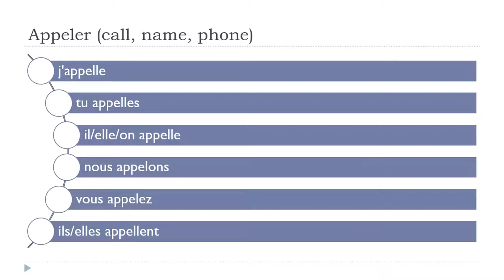Học tiếng Pháp = Appeler # Indicatif Présent